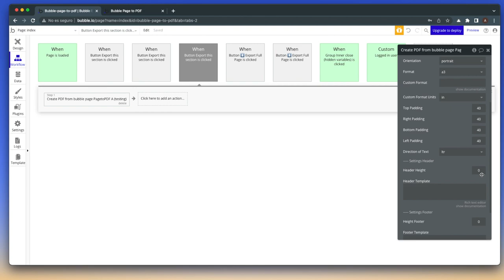Bubble page to PDF converter 2.0 | Bubble.io Plugin